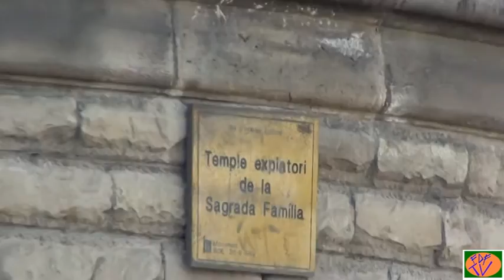Sagrada Familia Barcelona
La Chiesa non ancora incompiuta,iniziata dall'Artista Antonio Gaudi,oggetto di Milioni di Visitatori ogni anno.Temple Expiatori de la Sagrada Família 1882.